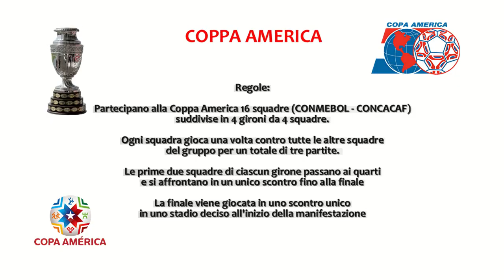FIFA 19 - COPPA AMERICA - Girone D: BRASILE - COSTA RICA / ECUADOR - MESSICO - 1#05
Videogame IT 2019 - ►FIFA 19 - COPPA MERICA -  (Giocate tutte le partite UTENTE VS CPU alternando le squadre) - Partecipano 16 squadre suddivise in quattro gironi da quattro squadre. Passano al turno successive le prime due di ogni girone. Si affrontano in quarti, semifinali e finale.

►Girone D: BRASILE - COSTA RICA
►Girone D: ECUADOR - MESSICO
►Girone A - Risultati e partite:
COL-VEN 3-1
HON-PER 3-0
HON-COL -:-
PER-VEN -:-
COL-PER -:-
VEN-HON -:-

►Classifica Girone A:
1 - HONDURAS 3 (3:0)
2 - COLOMBIA 3 (3:1)
3 - VENEZUELA 0 (1:3)
4 - PERU' 0 (0:3)
►Girone B - Risultati e partite:
ARG-GIA 1-2
BOL-CIL 2-4
BOL-ARG -:-
CIL-GIA -:-
ARG-CIL -:-
GIA-BOL -:-

►Classifica Girone B:
1 - CILE 3 (4:2)
2 - GIAMAICA 3 (2:1)
3 - ARGENTINA 0 (1:2)
4 - BOLIVIA 0 (2:4)
►Girone C - Risultati e partite:
URU-PAR 3-1
CAN-USA 0-1
CAN-URU -:-
USA-PAR -:-
URU-USA -:-
PAR-CAN -:-

►Classifica Girone C:
1 - URUGUAY 3 (3:1)
2 - STATI UNITI 3 (1:0)
3 - CANADA 0 (0:1)
4 - PARAGUAY 0 (1:3)
►Girone D - Risultati e partite:
BRA-CRI 1-1
ECU-MES 3-1
ECU-BRA -:-
MES-CRI -:-
BRA-MES -:-
CRI-URU -:-

►Classifica Girone D:
1 - ECUADOR 3 (3:1)
2 - BRASILE 1 (1:1)
3 - COSTA RICA 1 (1:1)
4 - MESSICO 0 (1:3)